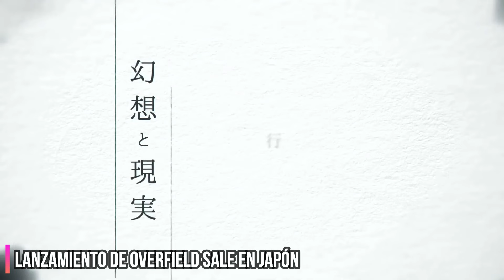💎 RERUN Evangelion COLLAB, ¡LLEGA Burnice a Zenless!, BETA Global GFL2 y más... │ KamiNews #55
Semana 55 con esta sección del canal, las KamiNews, donde repasamos novedades y acontecimientos de la comunidad gacha y juegos gacha en general, o al menos lo que me parece más interesante.

Esta semana está llena de actualizaciones de versiones en juegos, aniversarios, colaboraciones y varios anuncios de gachas nuevos, como pueden ser Betas, salidas o nuevos juegos en general.

¿Qué te ha parecido esta semana? ¿Algo destacable?

Línea de Tiempo:

00:00 Intro
00:25 Rerun de Collab en ToF
01:15 Kakania llega a Reverse 1999
01:38 Aether Gazer GRAN ACTUALIZACIÓN
02:03 Halloween en Fate Grand Order Global
02:28 NIKKE Segundo Aniversario
03:09 Honkai Star Rail 2.6 y 2.7
03:39 Burnice llega a ZZZ
04:16 Memento Mori 2° Aniversario
04:36 Path to Nowhere 2° Aniversario
04:48 Riichi City x Steins Gate Collab
05:36 Seven Knights Idle Adventure x Dungeon Meishi
05:57 Kyoko Showcase para Magia Exedra
06:14 BETA de Lost Sword Tales of Britania
06:43 Inicia la BETA de Infinity Nikki
07:19 Pre-registro GRAN SAGA Global
07:35 Lanzamiento de Ash Echoes GLOBAL
07:58 Juega la BETA ABIERTA de TRIBE NINE
08:15 Lanzamiento E.T.E. Chronicles en Japón
08:46 Lanzamiento de Resonance Solstice en Japón
09:38 NUEVO JUEGO: Emberstoria
09:59 BETA próximamente para GFL2 Exilium GLOBAL
10:34 Despedida
11:14 Outro